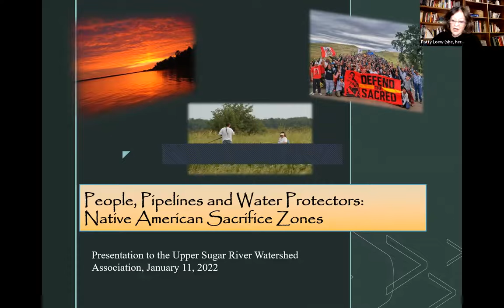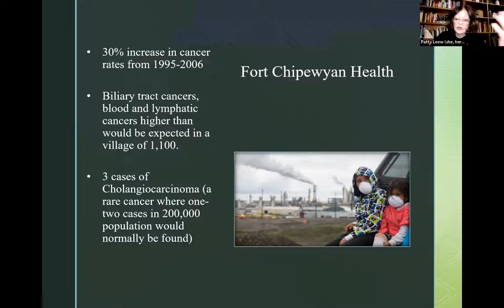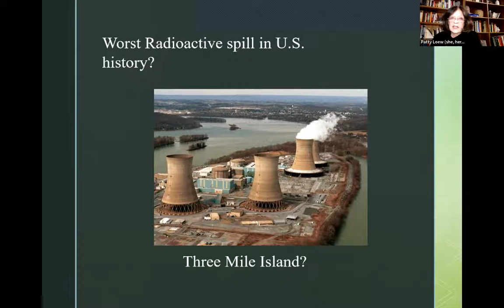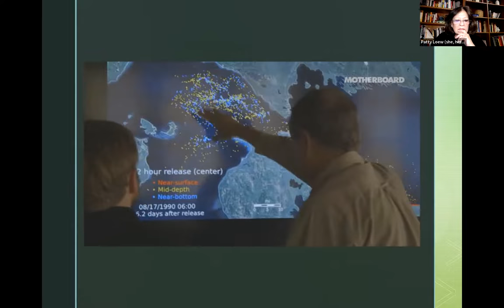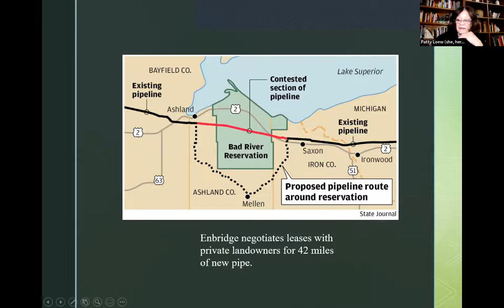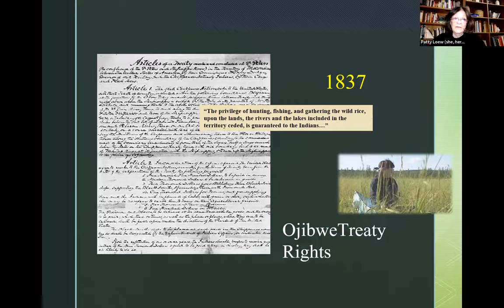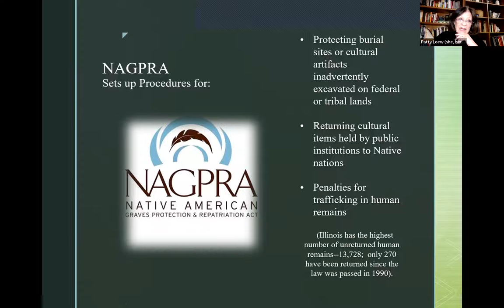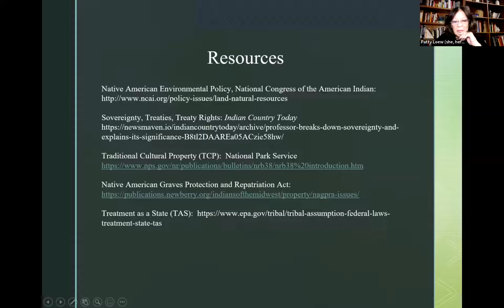Conversations about Conservation | People, Pipelines, and Water Protectors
We were joined by Patricia Loew, a Professor at the Medill School of Journalism and the Director of the Center for Native American & Indigenous Research. She discussed Environmental Health and Ecological Justice. Patty examined some of the major struggles over water involving Native people across the country and in Wisconsin, particularly around the Enbridge Line 5 pipeline. She also explored some of the legal tools tribes are using to protect their water.

A bit about Patty
Patty Loew, Ph.D., is a professor in the Medill School of Journalism and the inaugural director of the Center for Native American and Indigenous Research at Northwestern University. A citizen of Mashkiiziibii- the Bad River Band of Lake Superior Ojibwe- Dr. Loew is a former broadcast journalist in public and commercial television. She is the author of four books, including Indian Nations of Wisconsin: Histories of Endurance and Renewal; Native People of Wisconsin, which is used by 20,000 Wisconsin school children as a social studies text; Teachers Guide to Native People of Wisconsin; and Seventh Generation Earth Ethics. In 2019, she produced a StoryMap and GPS-guided Indigenous Tour of Northwestern
Loew has produced many documentaries for public and commercial television, including the award-winning Way of the Warrior, which aired nationally on PBS, and Faces and Places of Alaska for KATU-TV in Portland. She works extensively with Native youth, teaching digital storytelling skills as a way to grow the next generation of Native storytellers and land stewards. In 2019 Dr. Loew was elected to the American Academy of Arts and Sciences and received the state of Wisconsin’s Martin Luther King Jr. Heritage Award.